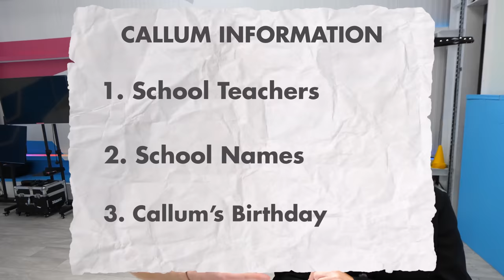My Little Brother got expelled...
Adam B
Derry
BT48 4FD
United Kingdom